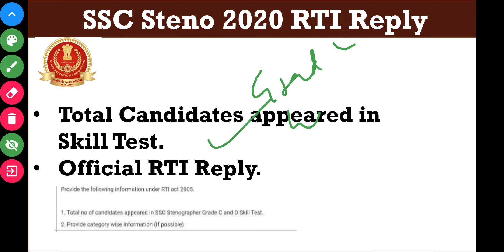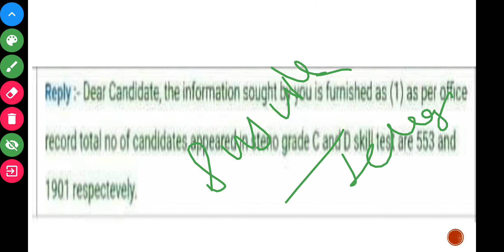SSC Steno 2020 Skill Test Attendance 🔥| Official RTI Reply @SarkariNaukriValeBaba